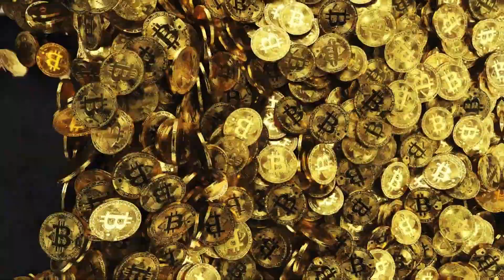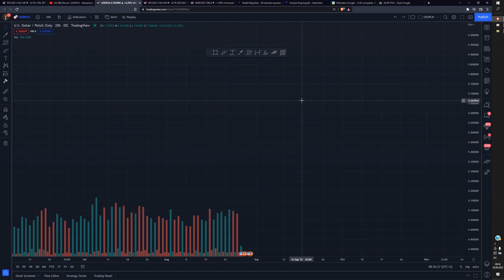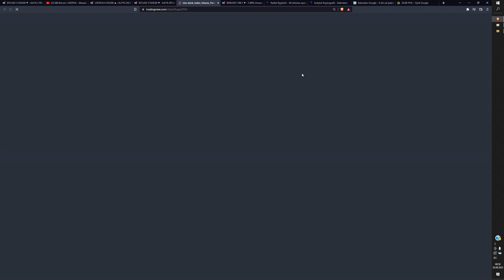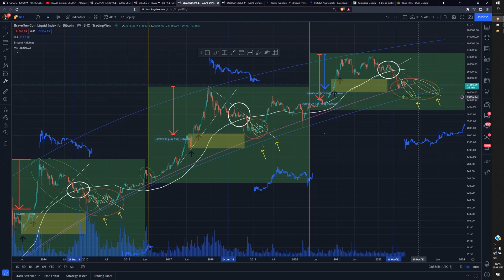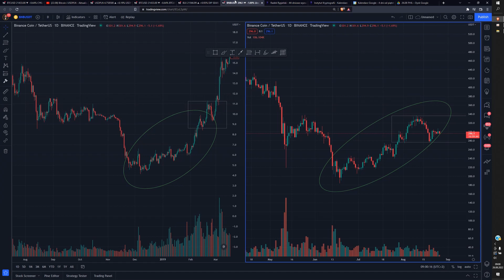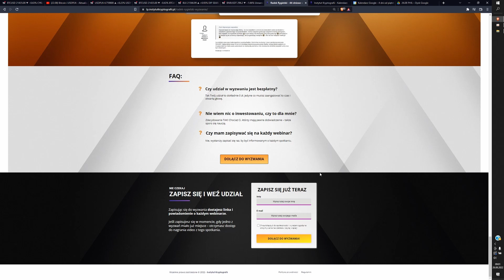(26.08) Bitcoin - co dajej? +USDPLN - ważny poziom [Analiza Rynkowa]